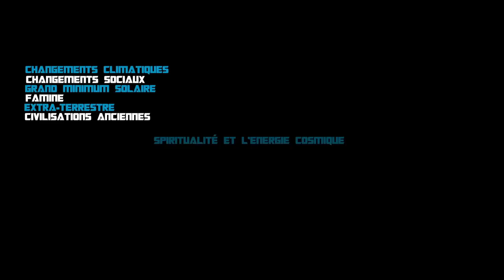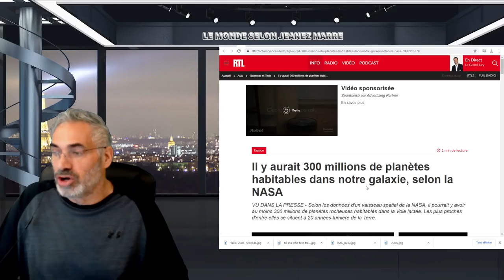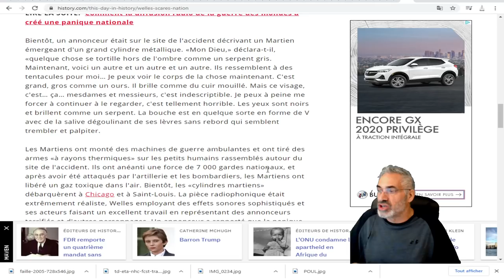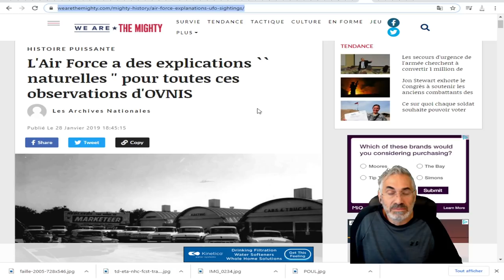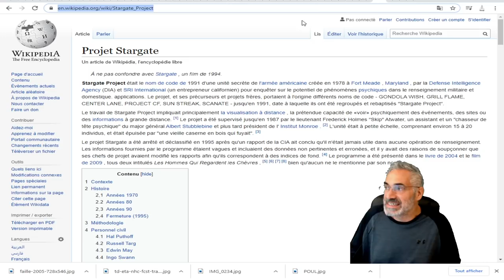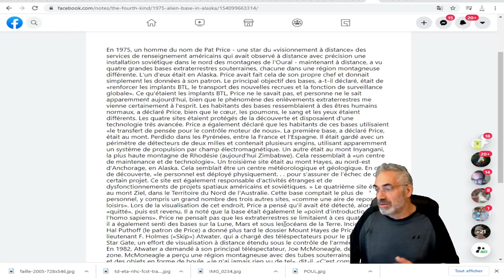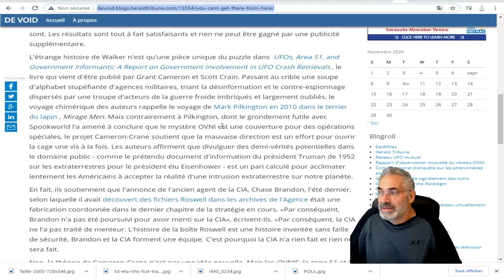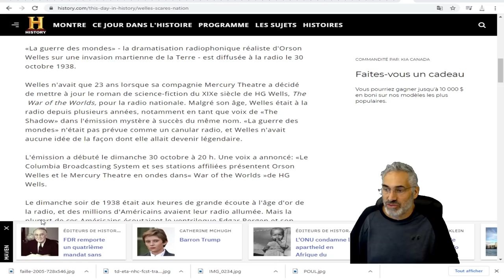VOUS DEVEZ ÉCOUTER ÇA; ON LES A TROUVÉS !